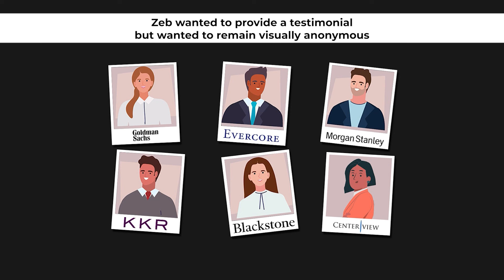How Zeb Went From 0 for 20 to Having 7 Interviews and a Middle Market Investment Banking Offer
Our client Zeb attends NYU, but in the College of Arts and Sciences, which is a non-target, unlike Stern. Prior to joining Wall Street Mastermind, he had applied to ~20 firms and gotten zero interviews. After working with us, he got interviews from 7 different firms, before eventually accepting an offer from his top middle-market bank. Hear him talk about what enabled him to make such a huge turnaround!